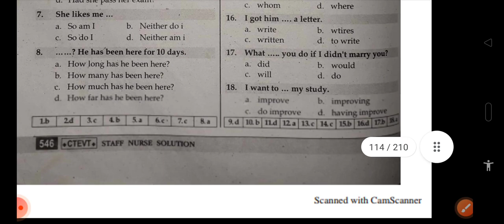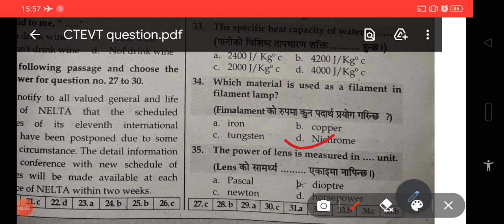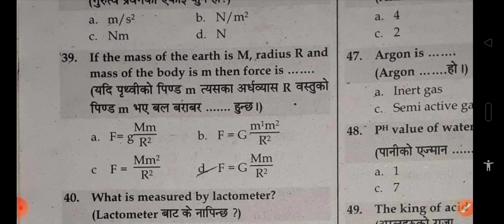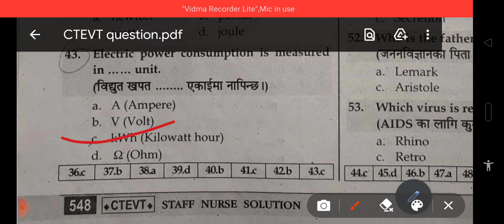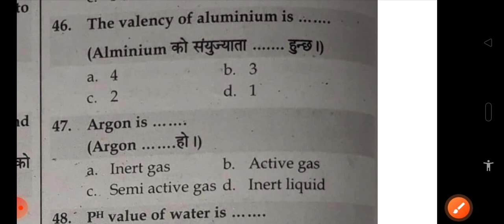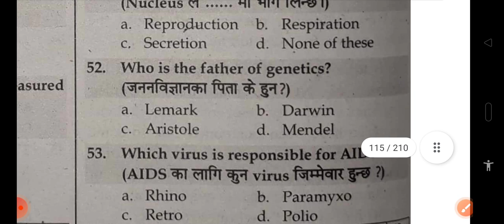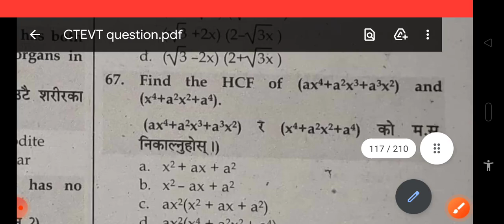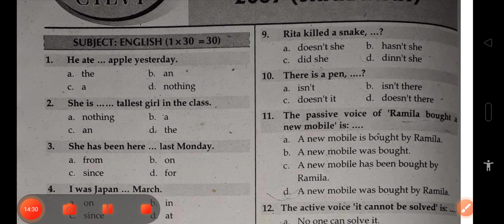CTEVT ENTRANCE EXAM MODEL SET(12) HA, OVERSEER, STAFF NURSE, PHARMACY ,Agriculture @Math Problem